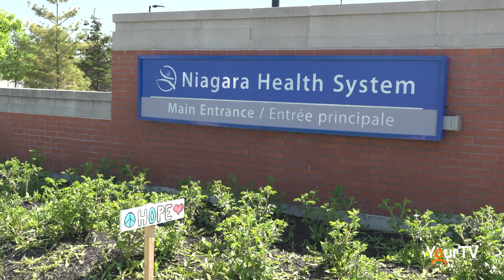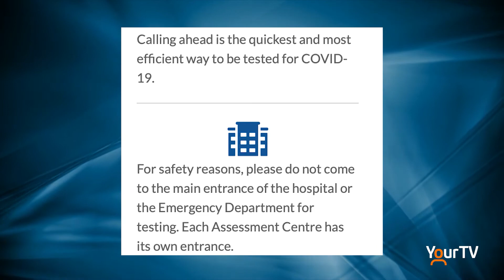Derek McNally: Niagara Health update for July 22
Derek McNally with Niagara Health updates us this week on the expanded visiting hours for our Niagara area hospitals.